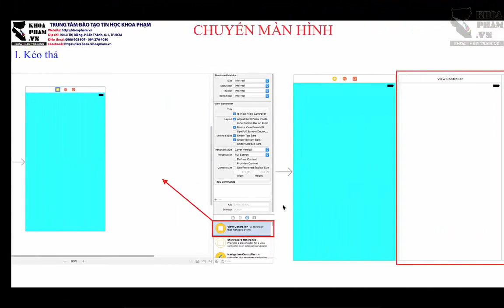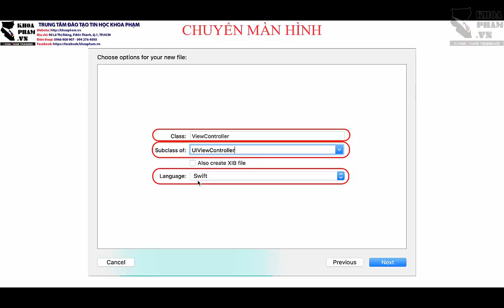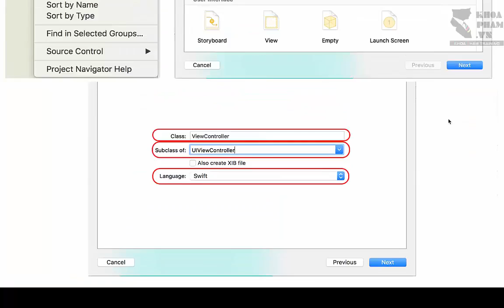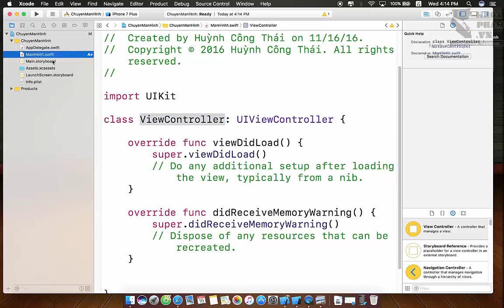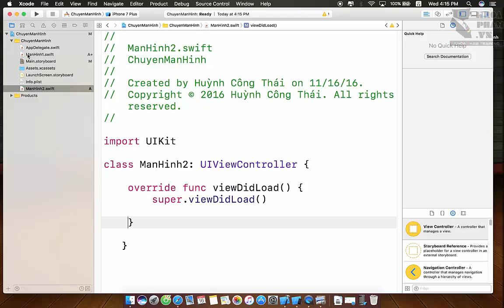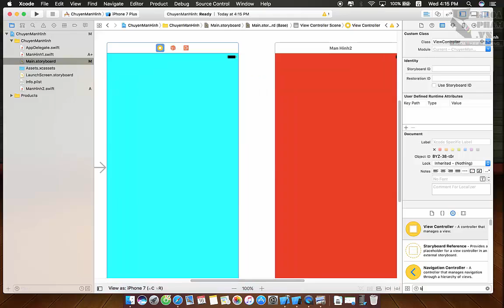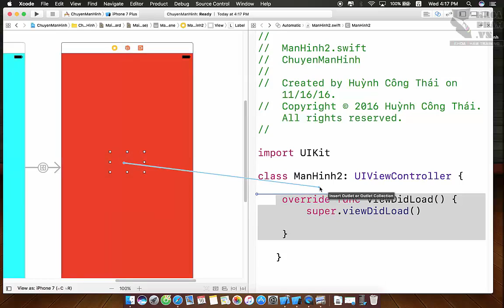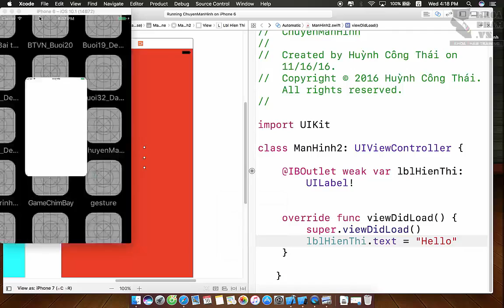iOS Swift 3 Xcode 8 - Bài 46: Hướng dẫn tạo Class quản trị cho màn hình